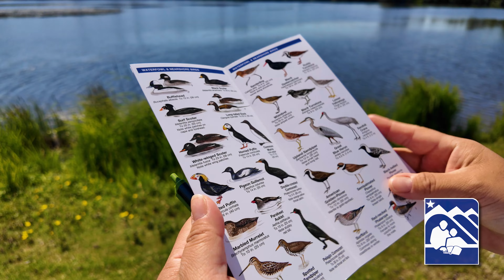Summer Learning North Star Elementary